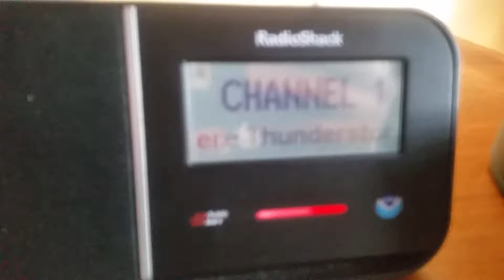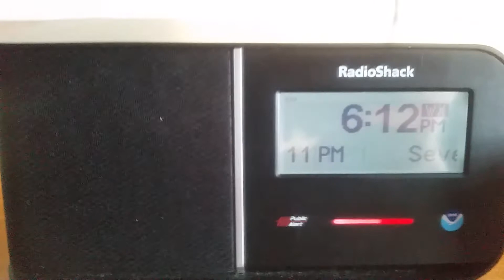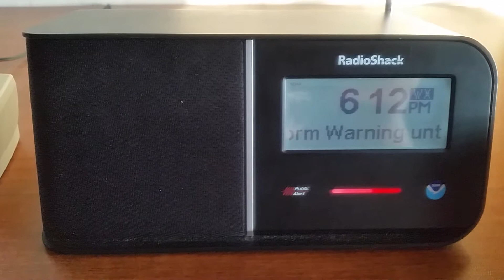EAS#526-NWR-Severe Thunderstorm Warning-WXK76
EAS#526
Transmitter: WXK76 (NWS Flagstaff)